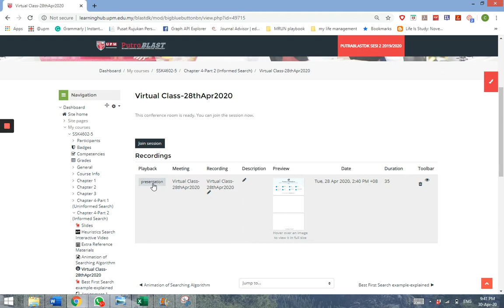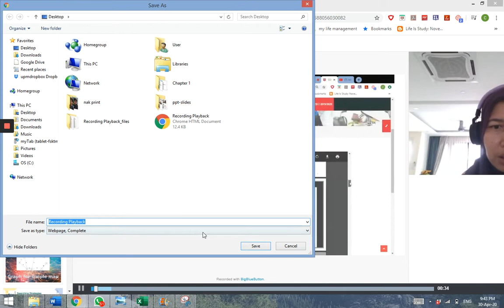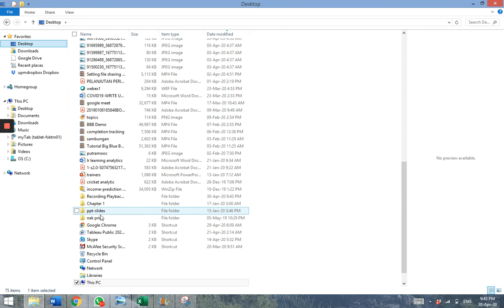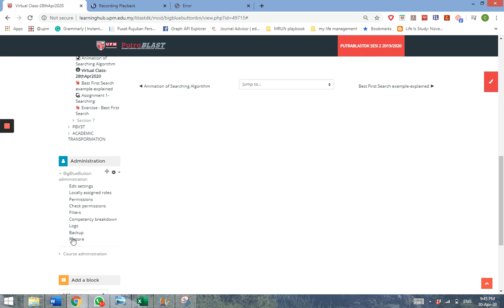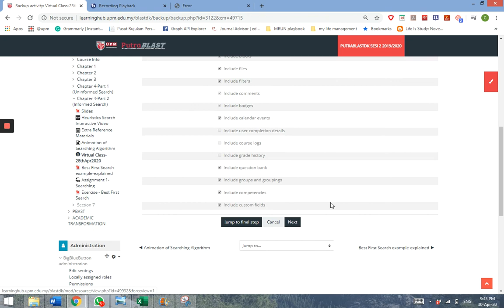Downloading and backing up Big Blue Button recording v3